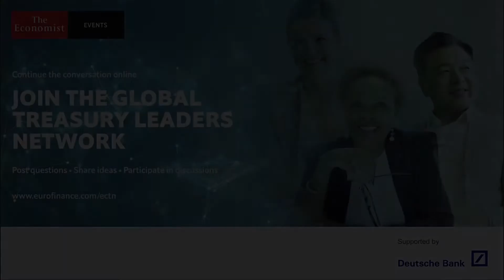Global Treasury Leaders Summit - New York 2019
The Global Treasury Leaders Summit in New York brought together a select group of senior treasurers from global organisations to discuss, exchange ideas and learn.

Upcoming Summits:

18-19 June 2019, Hampshire
19-20 November 2019, Hong Kong